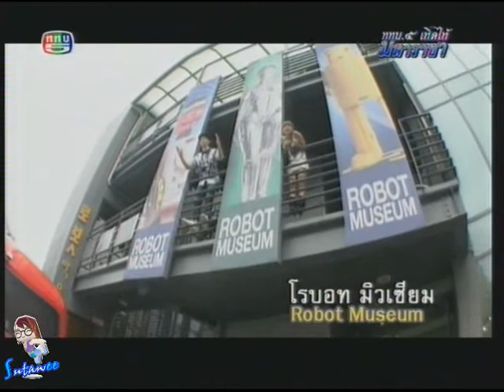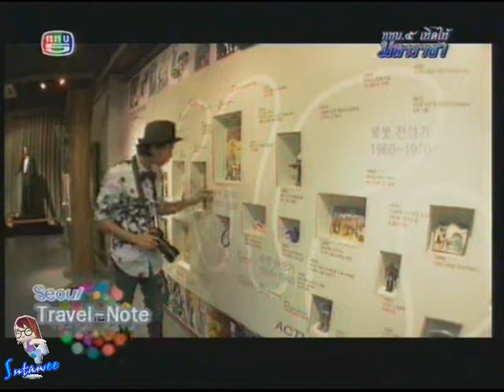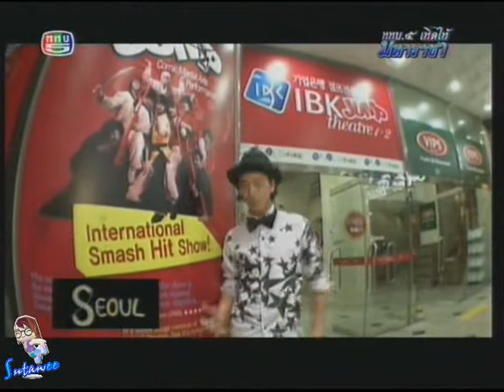Dew TS5 @ Travel Note [28-11-2010]